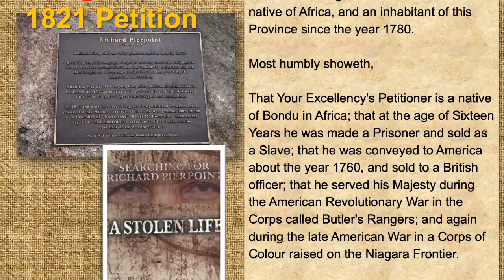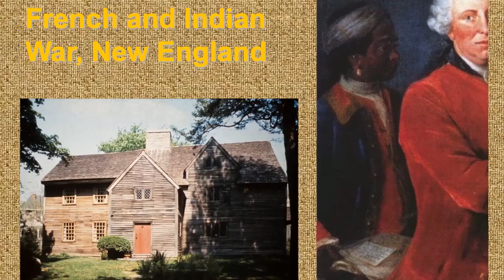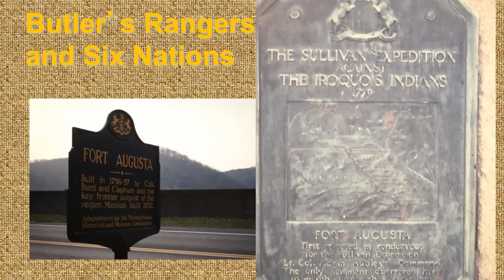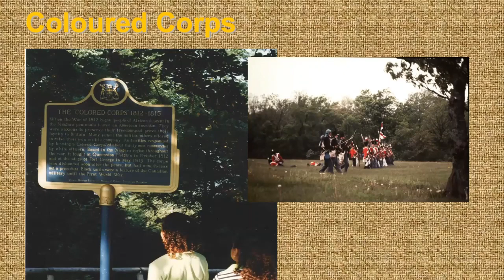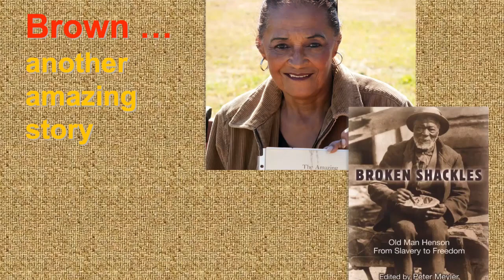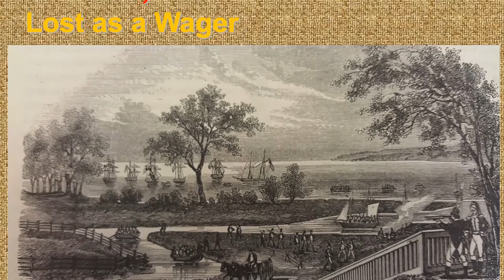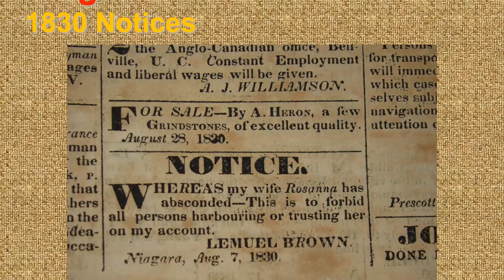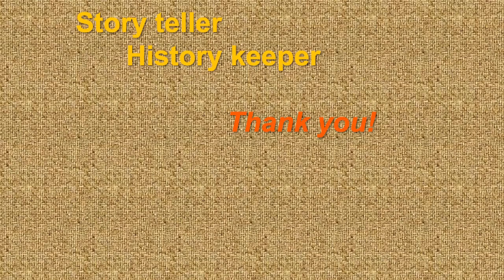Peter Meyler: Richard Pierpoint and Lemuel Brown - Fight for Freedom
Presented to the St Catharines PROBUS Club, February 8, 2022.

Taken from West Africa as a teenager and sold into slavery, Pierpoint regained his freedom during the American Revolution. He settled in Niagara, Upper Canada.

Lemuel Brown escaped his cruel master and crossed the Niagara River to the safety of Upper Canada.

A Black History Month presentation by Peter Meyler.